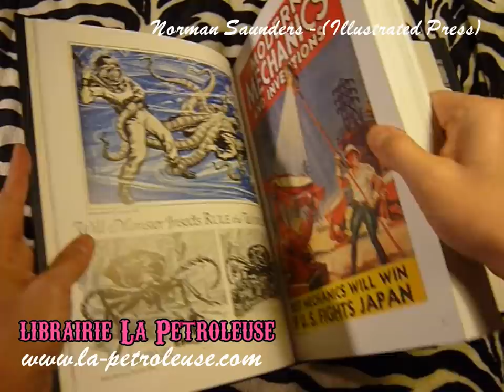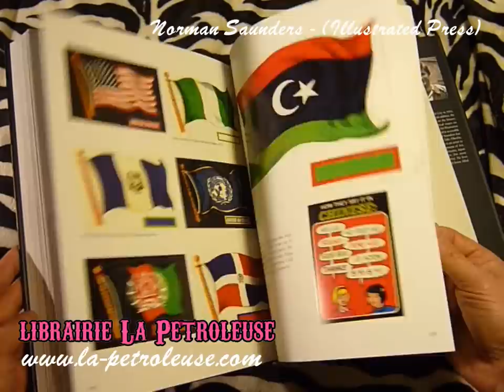Livre / Book NORMAN SAUNDERS (Illustrated Press) librairie La Petroleuse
La librairie La Petroleuse présente NORMAN SAUNDERS une magnifique monographie de Norman Saunders qui fut le brillant illustrateur de Mars Attack, Wacky Packages, Batman, Men's Adventure magazines, Pulp magazines et de SF. Sa vision artistique unique a influencé le paysage visuel de toute la culture pop américaine et continue de le faire encore. Ce livre est le premier a reproduire les superbes peintures de Norman Saunders dans toutes leurs splendeurs. Cette spectaculaire monographie de 368 pages et plus de 800 reproductions, documente toute la carrière de cet artiste de légende.